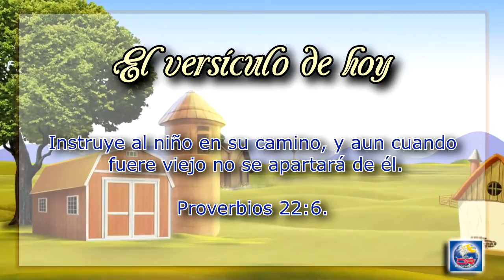Devoción Matutina Para Menores - Lunes 22 de Febrero del 2016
TAN SOLO DOCE AÑOS

Instruye al niño en su camino, y aun cuando fuere viejo no se apartará de él.

Proverbios 22:6.

La hija del Faraón no había ido al río solo para lavarse y darse un baño. Era por algo más importante que esto. Los egipcios consideraban que bañarse en el Nilo era un neto de adoración porque, para ellos, sus aguas eran sagradas. Pensaban que el río era un dios que traía fertilidad a la tierra, y productividad y larga vida a todo Egipto.

Cuando la princesa descubrió al bebé flotando en su pequeña arca, naturalmente lo conectó con su dios rio. Llamó al niño Moisés, que significa sacado de las aguas, ‘porque", djjo, "de las aguas lo saqué".

Afortunadamente, Moisés no fue llevado al palacio en esa oportunidad. En aquel entorno, seguramente habría crecido ignorando la verdad acerca de Dios y su pueblo. Su propia madre fue su maestra y, desde su más temprana edad, le enseñó las simples lecciones de confianza y obediencia al Dios del cielo. Jocabed sabía que llegaría el momento en que tendría que llevar a su hijo al palacio y dejarlo allí, y quería asegurarsede que él conocía tan bien que no lo atraerían todos los dioses de Egipto. Los sacerdotes  ciertamente intentarían formar a Moisés en los misterios de los dioses egipcios.

Jocabed sabía del lavado de cerebro que continuaría. Las tentaciones del orgullo, de I» comida y la bebida, y de los placeres en el palacio estarían calculados para apartar In mente de su hijo de Dios y de su gente. Ella quería que Moisés supiera que no era un egipcio, sino uno del pueblo de Dios, y que algún día el Señor guiaría a los hebreos

ii la Tierra Prometida.

Entonces una mañana, Moisés miró su humilde hogar por última vez. Lentamente, d y su madre recorrieron el camino desde la tierra de Gosén hasta el palacio. Las I Escrituras no nos hablan de aquellos últimos momentos de despedida cuando Jocabed entregó a su hijo a la princesa como su nueva madre. La Biblia simplemente dice: “Se lo llevó a la hija del Faraón, y ella lo adoptó como hijo suyo” (Éxodo 2:10, NVI). Solo podemos imaginarnos las lágrimas, el beso final, el último abrazo y aquellas oraciones que la mantuvieron de rodillas hasta el día en que ella murió. Lo que sí sabemos es que Jocabed hizo bien su trabajo, porque preparó a uno de los líderes más grandes que el inundo haya visto alguna vez.